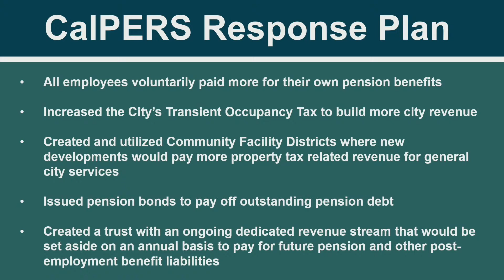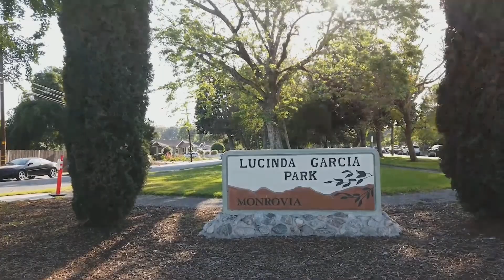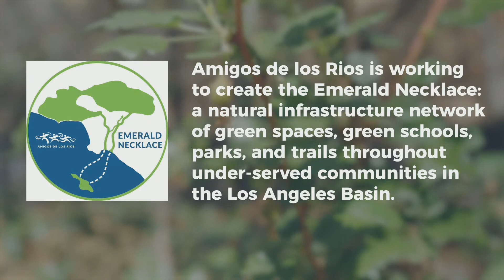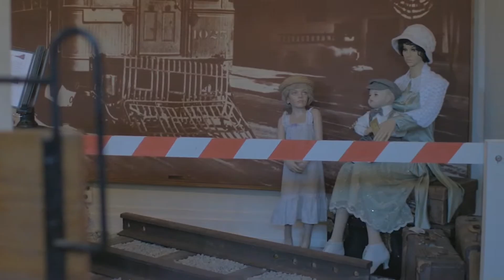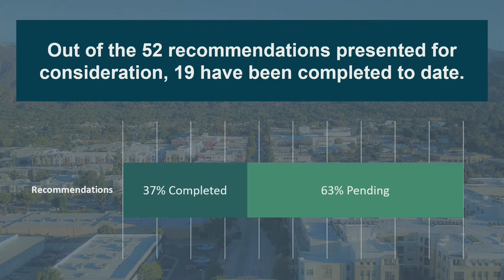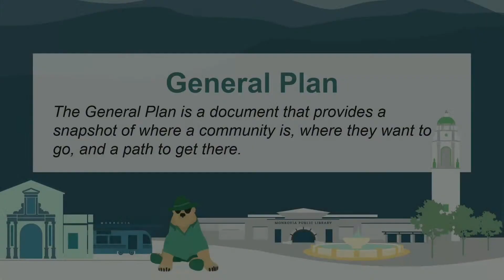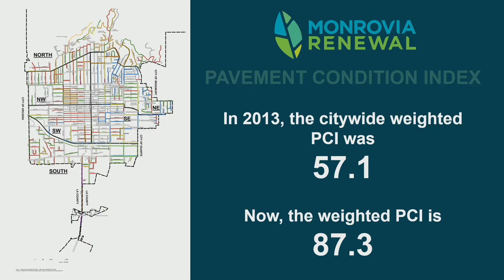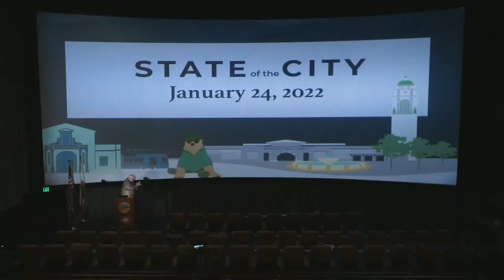Monrovia State of the City Address 2022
Join us for the annual State of the City Address where our Mayor and City Council will come together to share some of the City’s accomplishments from the past year, and give you a first look at upcoming projects! This year’s event will take place on January 24, at LOOK Dine-In Cinemas, at 7 p.m.